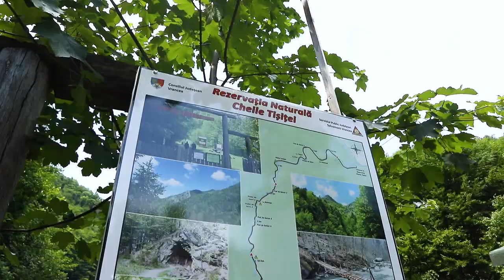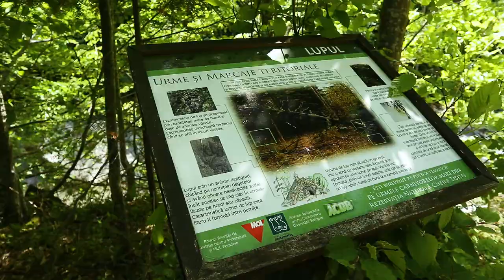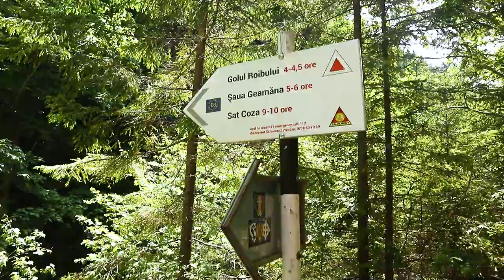Munții Vrancei | Cheile Tișiței - Cea mai Ușoară Drumeție, pe Urmele unei foste Mocănițe Forestiere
Dacă ai nevoie de echipament de munte, de un cort sau de accesorii pentru drumețiile și ieșirile tale în natură, te invit pe ProAlpin, de unde poți să achiziționezi produse calitative, fix pe nevoile tale! Intră pe site-ul lor - sau vino în magazinul din Brașov pentru mai multe detalii și informații.

Dacă îți plac aceste aventuri mă poți susține achiziționând ultima mea carte, "Ținutul dintre Mări", povestea celor 3500 de km pe bicicletă prin Caucaz

O drumeție ușoară, pentru toată familia în Munții Vrancei, sălbaticii Munți ai Vrancei! Cheile Tișiței reprezintă cel mai cunoscut traseu din zonă, dat fiind că e și cel mai accesibil. Se merge pe triunghi roșu din Lepșa, însumează 7 km până la Tunelul Mare și e dus-întors. Peisajul e superb, poteca șerpuiește pe lângă Tișita, se merge mult prin pădure, dar și prin zone cu stânci.

00:00 Început Traseu
03:43 Tunelul Mare
05:20 Întoarcere prin Chei